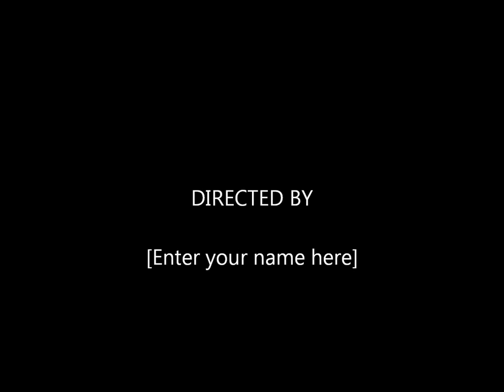September 14, 2014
a collection of photos of jamie hendry's new sprintcar for 2014